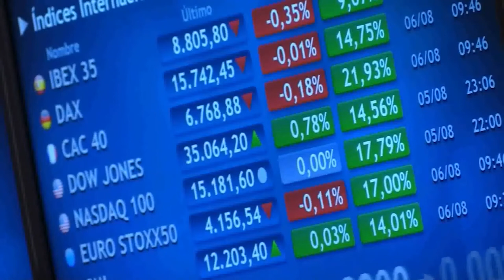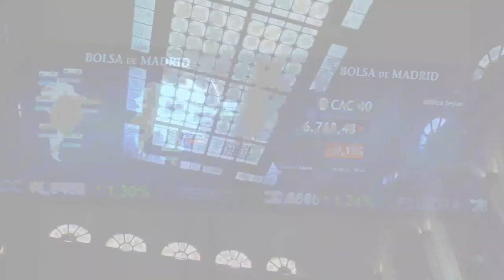📈🔻 Cierre ligeramente bajista para el Ibex ante la amenaza de confinamiento en Alemania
El Ibex 35 ha bajado un 0,26%, hasta los 8.729 puntos, ante la amenaza de un confinamiento total en Alemania, que está registrando día tras día récords de contagios por coronavirus. Aunque el acuerdo para formar Gobierno en el principal país de la Unión Europea ha contrarrestado en parte esta incertidumbre. Olaf Scholz sucederá así a Angela Merkel en la cancillería germana. El Dax alemán también ha cerrado con ligeras caídas.